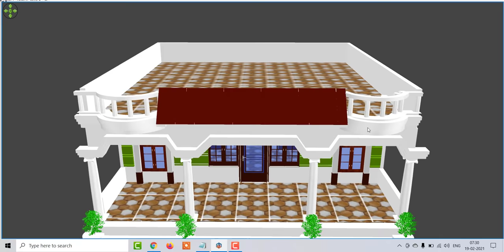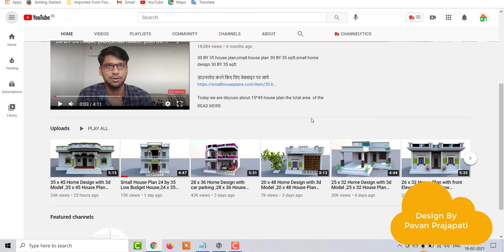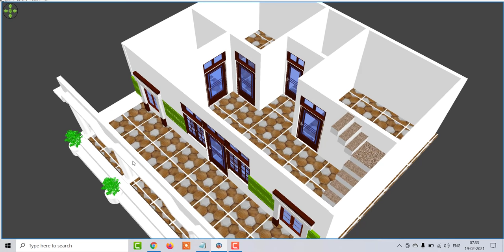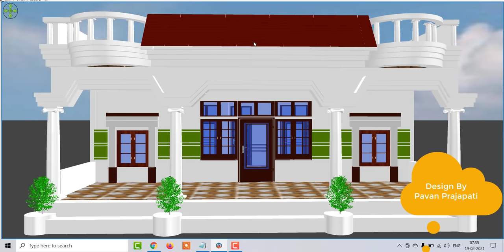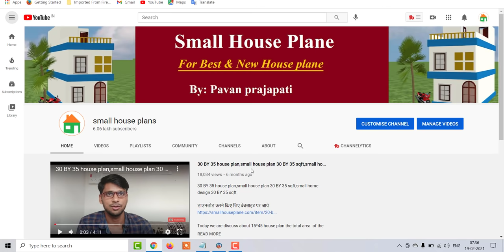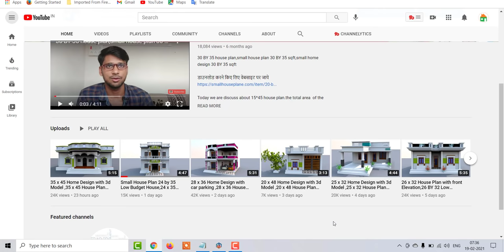30 x 30 House Plan with front Elevation,30 BY 30 Low Budget House Plan,30*30 GHAR KA NAKSHA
30 x 30 House Plan with front Elevation,30 BY 30 Low Budget House Plan,30*30 GHAR KA NAKSHA